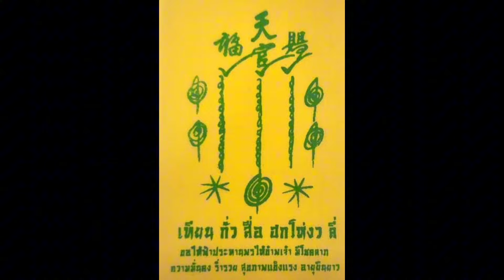เซียนแปะโรงสี ศักดิ์สิทธิ์ยิ่งนัก (ร่ำรวย มั่งคั่ง)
ประวัติเซียนแปะโรงสี  หรือ อาจารย์โง้ว กิมโคย หรือชื่อขณะยังมีชีวิต นที ทองศิริ และ กิมเคย แซ่โง้ว เป็นชาวไทยเชื้อสายจีนที่มีความเชี่ยวชาญด้านพิธีกรรม ความเชื่อจีนและฮวงจุ้ย ท่านอาศัยและประกอบธุรกิจโรงสีอยู่ในจังหวัดปทุมธานี